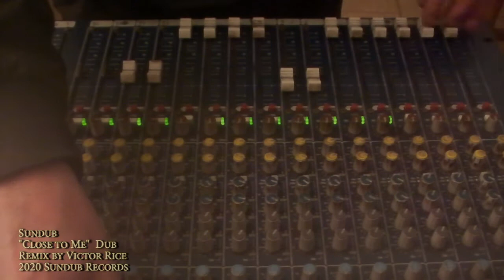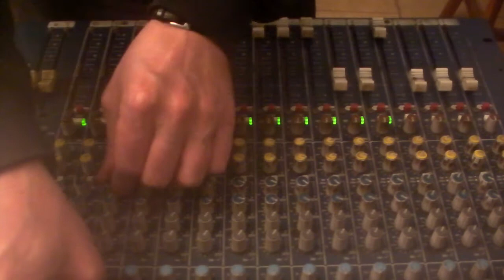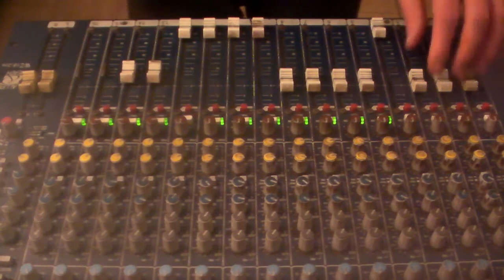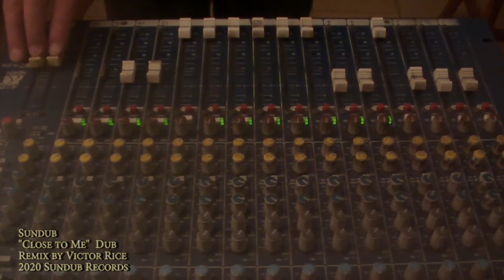SunDub - Close To Me Dub (Victor Rice Remix) Live Dub Video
“Close to Me Dub” is drenched in reverb and puts an airy, psychedelic vibe on SunDub’s most popular song. Concluding the ‘SunDub Meets Victor Rice’ EP, Rice reimagines the original vocal-heavy song in an exploratory dub to appeal to a different audience and expose younger fans to the art of dub remixing. Old school heads with Lee Scratch Perry and King Tubby records in their collection will vibe with the authenticity while younger listeners will get lost in the echoing hypnosis throughout the entire 3-song EP."